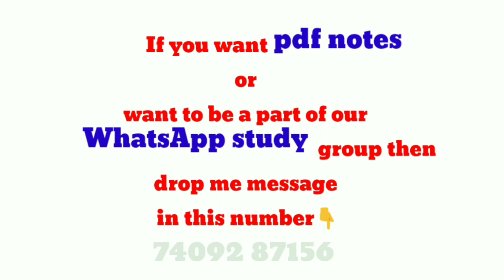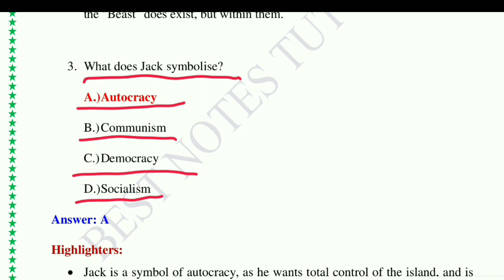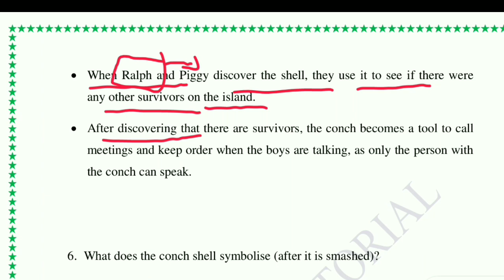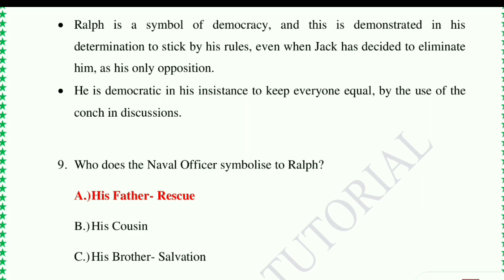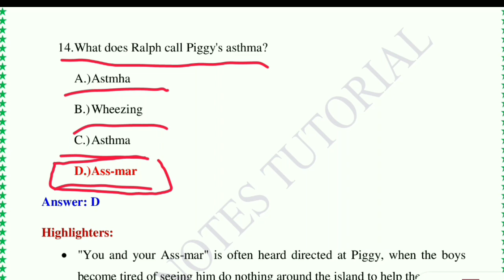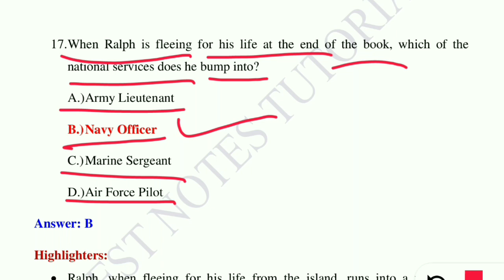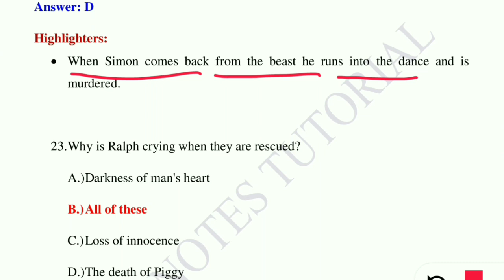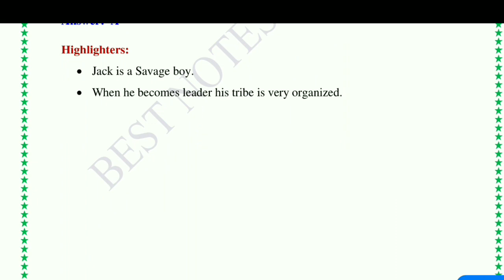LORD OF THE FLIES IMPORTANT MCQS